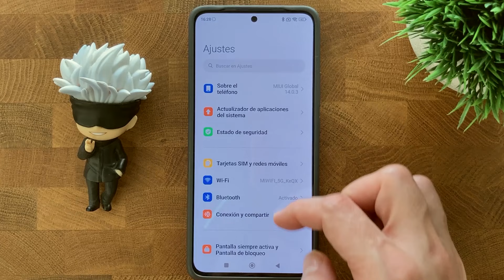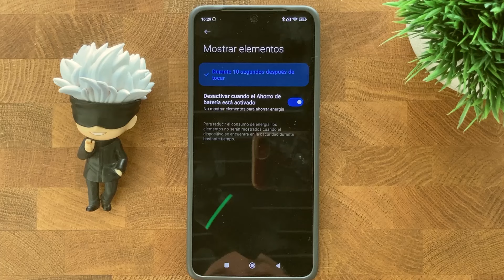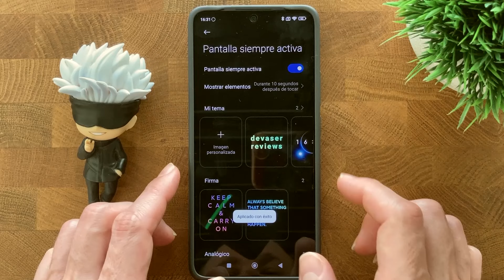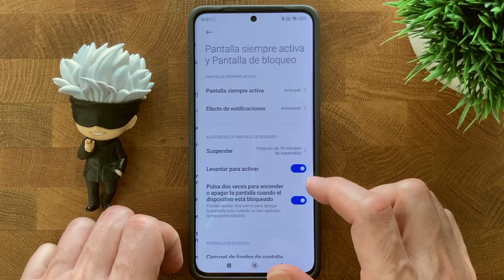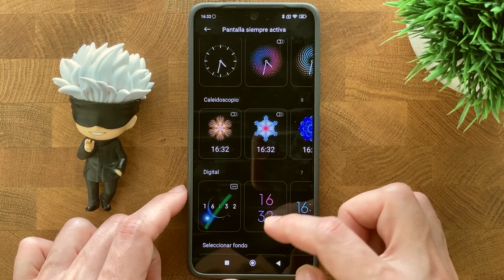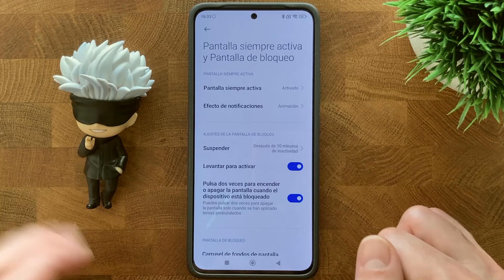Como Activar el Always On Display en un Xiaomi Redmi Note 13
los telefonos de xiaomi con pantalla amoled tienen la opcion del always on display. en este video os muestro como activarlo y que opciones tiene